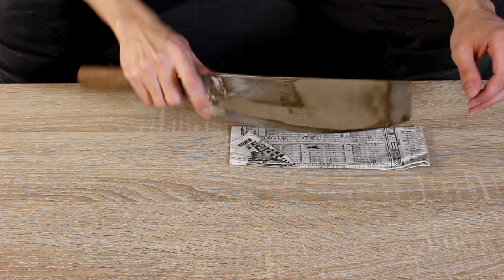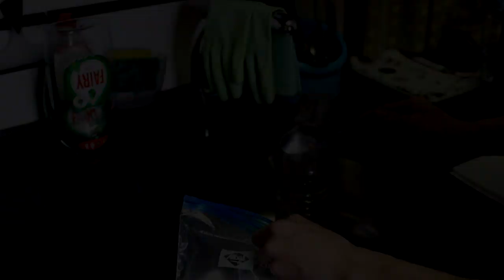Restaurando una machetaza japonesa